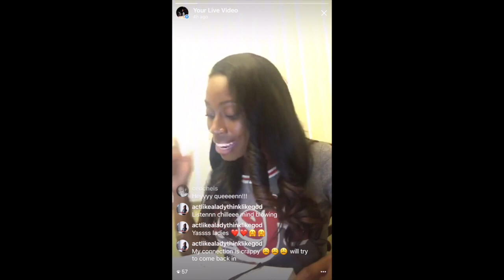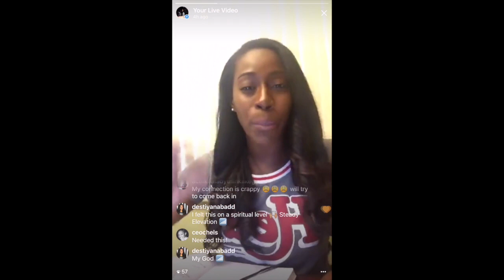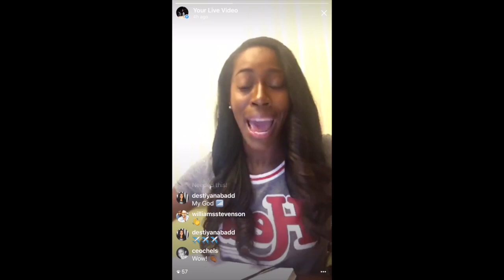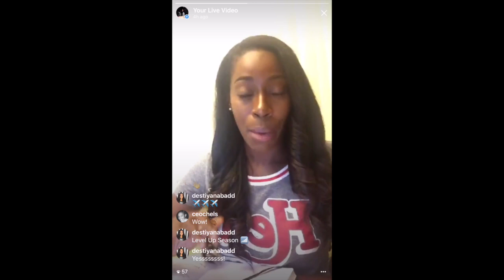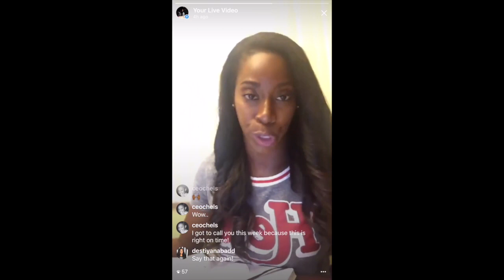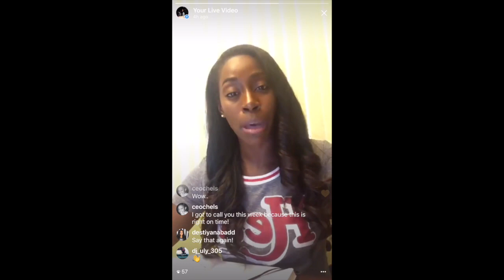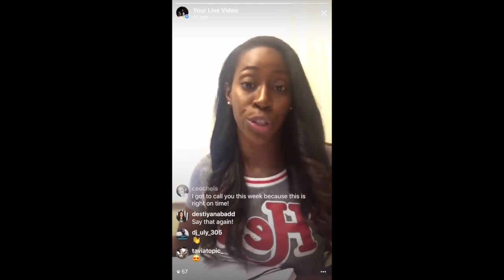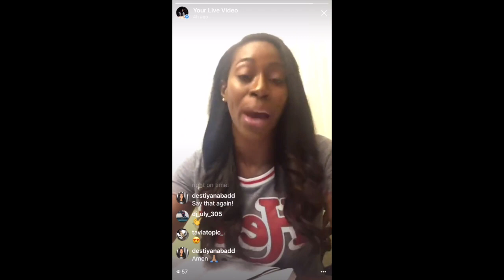Huddle Talk: Divine Elevation | Adrianna Smith | IG Live